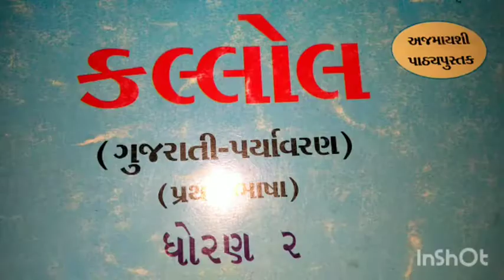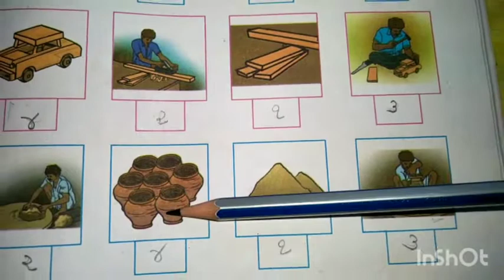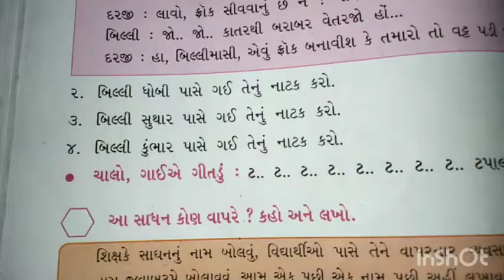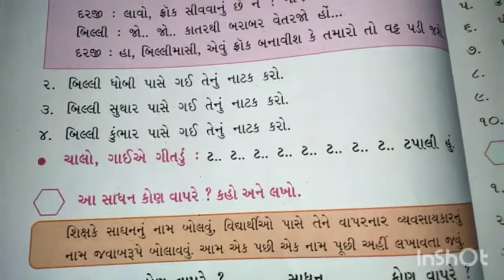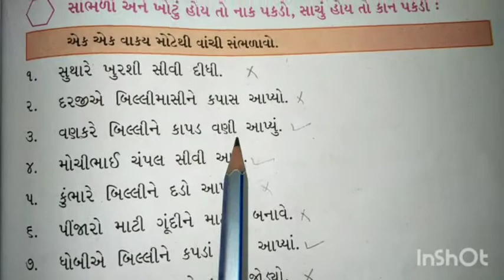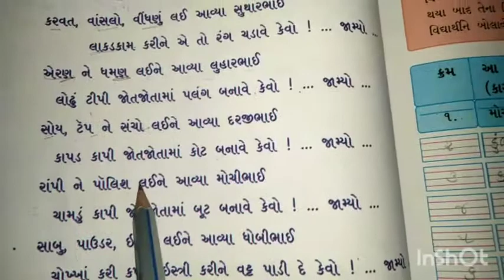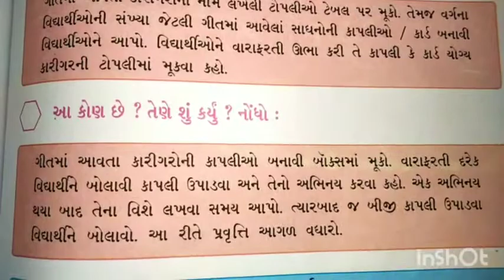Gujarati Medium Primary std. 2nd Kallol sem -2 Textbook Ch-8 (part- 2)